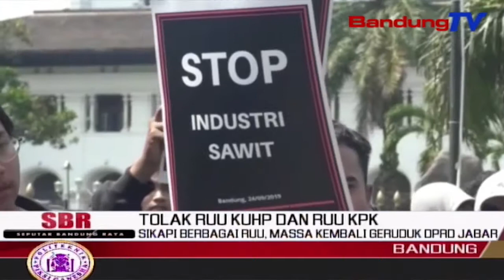Sikapi Berbagai RUU, Massa Kembali Geruduk DPRD Jabar | SBR | BANDUNGTV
SBR | BANDUNGTV | KRISANTY | Massa Dari Berbagai Elemen Kembali Menggeruduk DPRD Jabar, Selasa Pagi. Semakin Siang, Massa Aksi Yang Dimulai Dari Depan Gedung Sate Bandung Tersebut Semakin Bertambah. Meski Tuntutan Mereka Beragam, Aksi Tersebut Terutama Mengenai Berbagai Rancangan Undang-Undang Yang Dianggap Merugikan Masyarakat. Selain Itu, Massa Aksi Pun Menuntut RUU PKS Segera Disahkan.